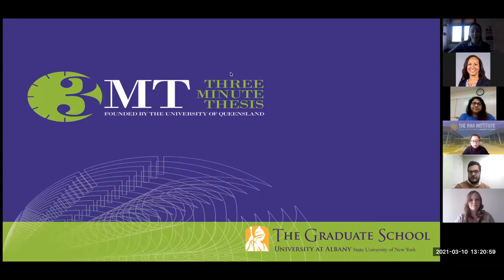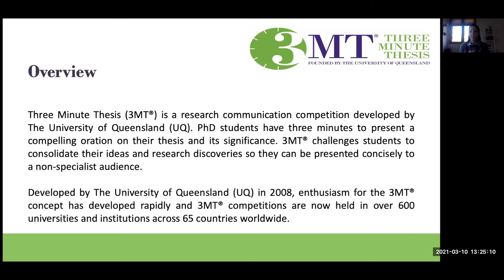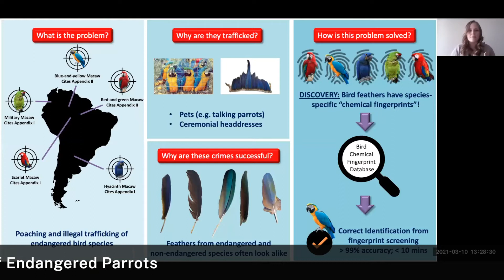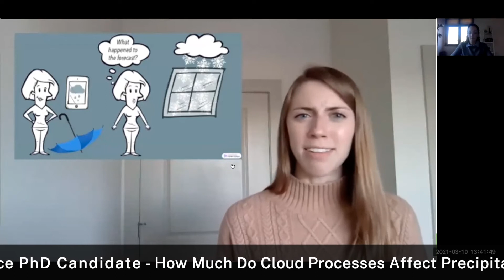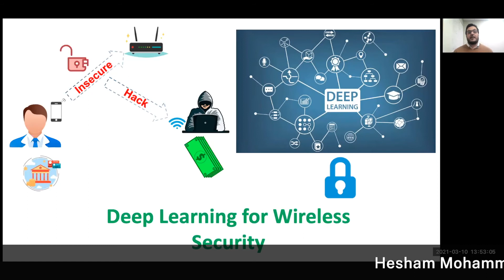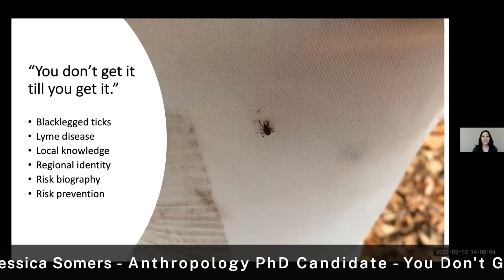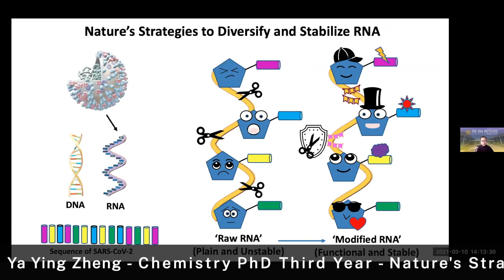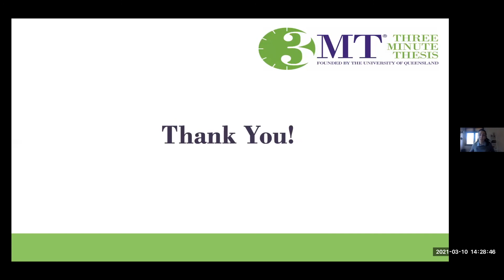2021 3MT Virtual Competition Final Round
University at Albany Three-Minute Thesis (3MT) Virtual CompetitionFinal Round on 3/10/2021

Please note that the full event was over 1 hour long, when breaks for the judges to score, the video has been edited to remove those breaks.

Presenters:
Meghan Appley, Chemistry PhD Candidate (starts at 7:33)
Title: Birds of a Feather – Forensic Identification of Endangered Parrots
Advisor: Professor Rabi Musah

Lauriana Gaudet, Atmospheric Science PhD Candidate (starts at 10:50)
Title: How Much Do Cloud Processes Affect Precipitation Forecast Uncertainty?
Advisor: Research Associate Kara Sulia

Hesham Mohammed, Electrical and Computer Engineering PhD Third Year (starts at 14:15)
Title: Learning Secure Data Transmission
Advisor: Assistant Professor Dola Saha

Nidhi Nandu, Chemistry PhD Candidate (starts at 16:35)
Title: Looking at the Picture Differently
Advisor: Associate Professor Mehmet Yigit

Jessica Somers, Anthropology PhD Candidate (starts at 19:55)
Title: You Don’t Get It Till You Get It
Advisor: Associate Professor Elise Andaya

Ya Ying Zheng, Chemistry PhD Third Year (starts at 23:15)
Title: Nature’s Strategies to Diversify and Stabilize RNA
Advisor: Associate Professor Jia Sheng